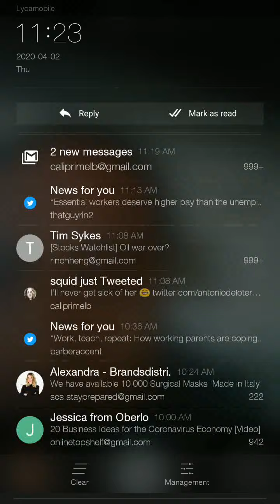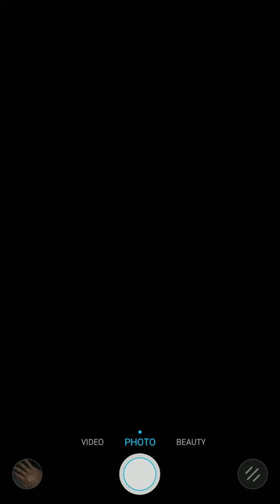How I Almost Died From The Corona Virus